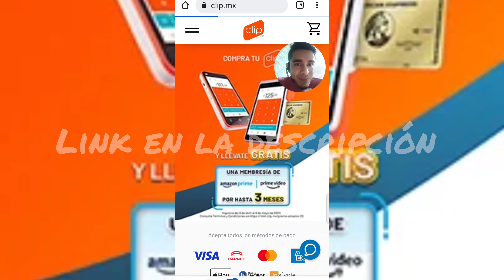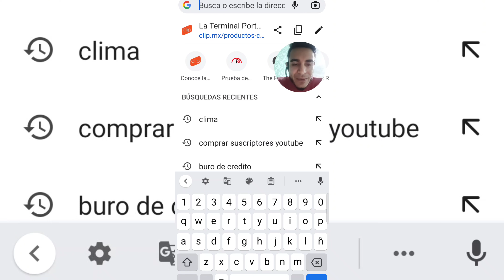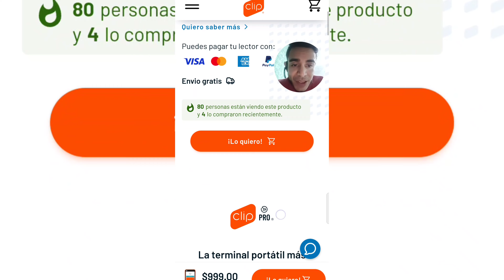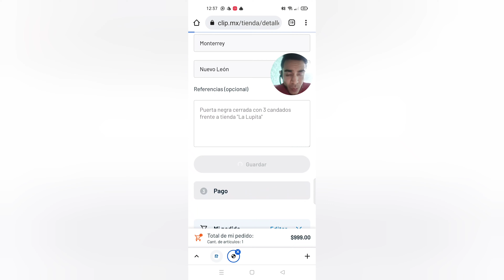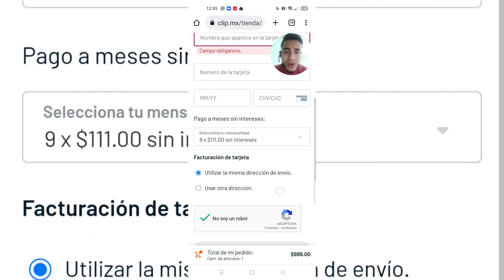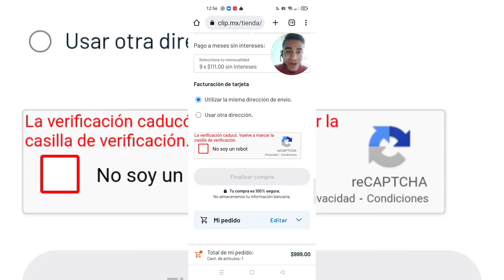➡️Cómo comprar tu terminal @ClipMx paso a paso| asídefácil💳💵🛒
Listo Clipfans, aquí les dejo el enlace para que vayan directo al portal clip.mx y puedan realizar su compra. solo RECUERDEN ANTES DE HACER SU COMPRA vayan directo a este link ⏩
para que su servidor pueda ayudarles en su procesos resolver todas sus dudas y registrarlos en nuestro sistema, así serán un cliente Clip Premium con la mejor atención personalizada 24/7 los 365 días del año 😊